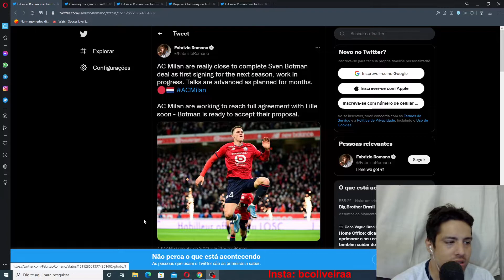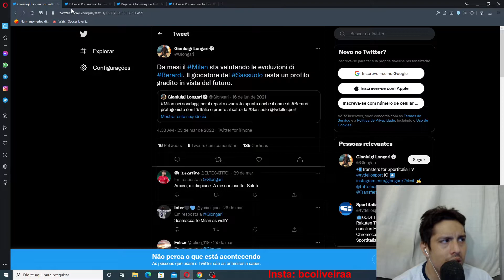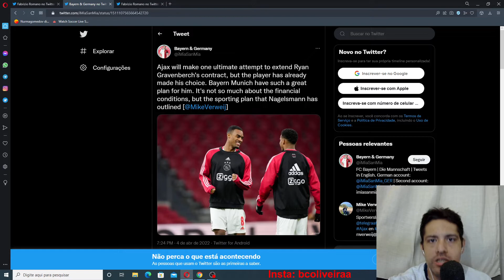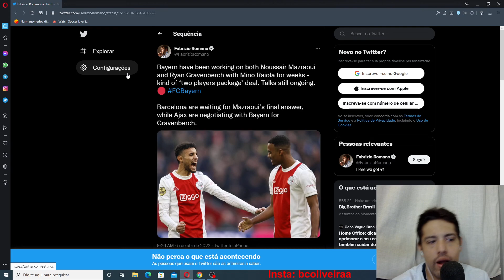MILAN PERTO DE CONTRATAR BOTMAN BAYERN TENTA ATRAVESSAR BARCELONA POR MAZRAOUI